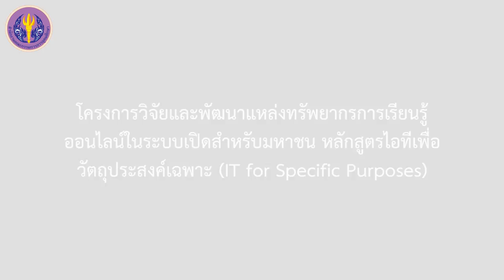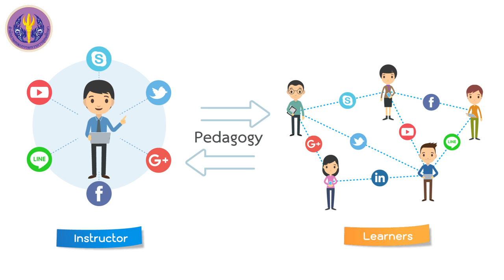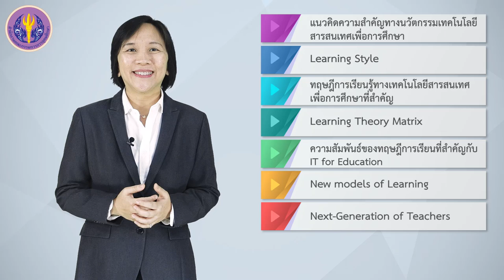ภาพรวมของบทเรียนออนไลน์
ผู้เรียนในยุคศตวรรษที่ 21